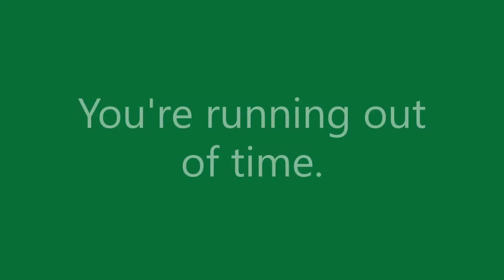Final Voting Days for OfficialHat2020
There are only a few days left to cast your vote for this year's HatofSummer. The voting form closes on Memorial Day Monday.